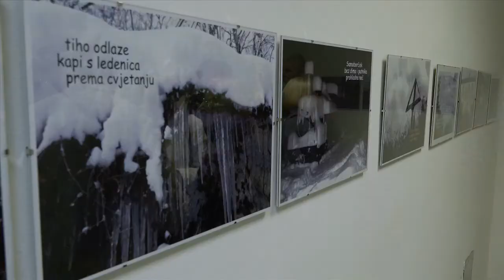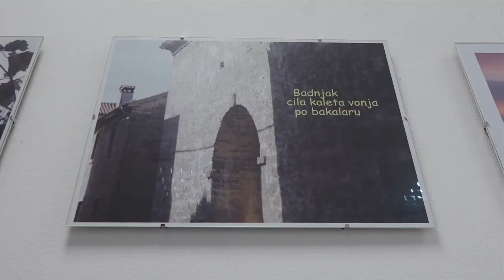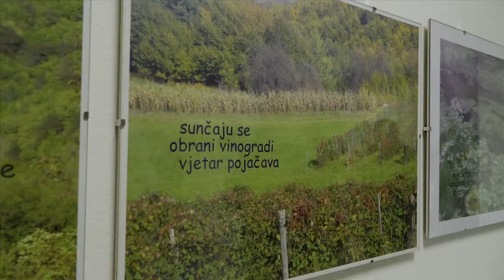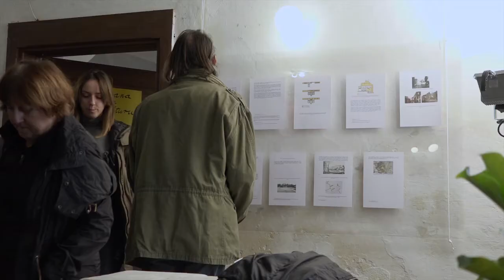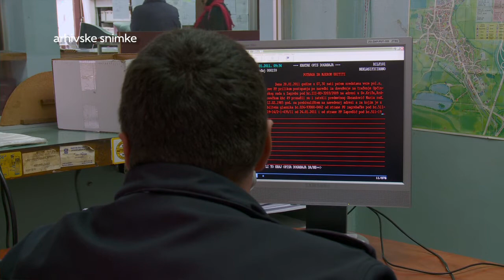Televizija Zapad - Vijesti 19.10.2016.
U Vijestima pogledajte:

Kako je umjetnik Ivo Markulin spojio fotografiju i Haiku.
Največi vatrogasni turnir održan u Zaprešiću.
U Jakovlju orvorena Izložba škola u dvorcu.